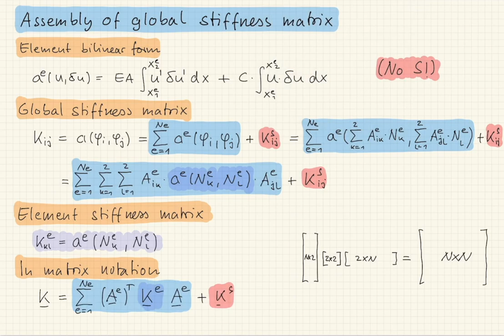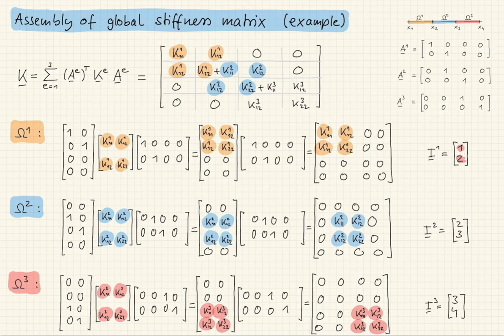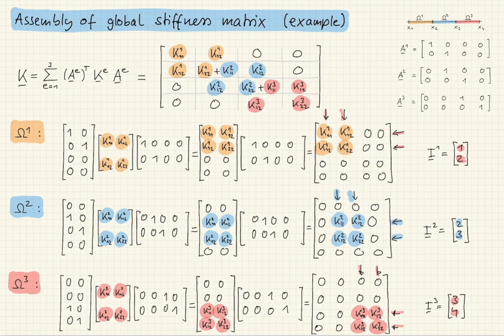NP 1D 12.5 Assembly of global stiffness matrix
This video is about NP 1D Assembly of global stiffness matrix